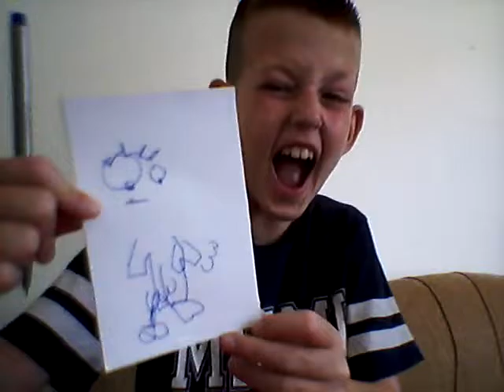Crtanje zombia iz plants vs zombies feal ! :-(